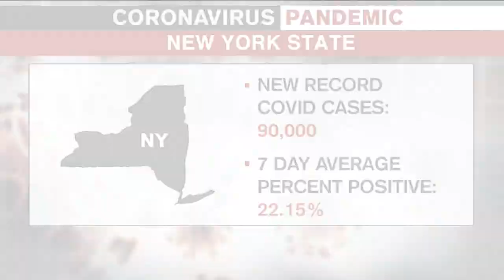40 hospitals stop elective surgeries due to low bed capacity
Naveen Dhaliwal has more on the spread of COVID cases.

NEW HERE? –